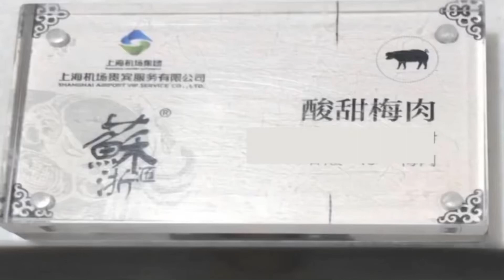Sweet sour PORK BUTT meme from “Can goggle translate fix r/Engrish?” but I added X’s scream